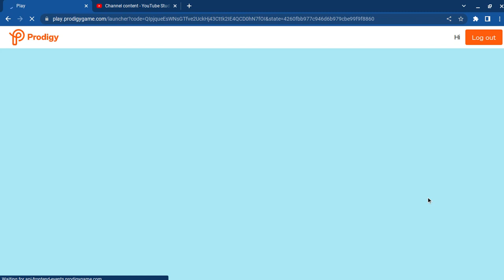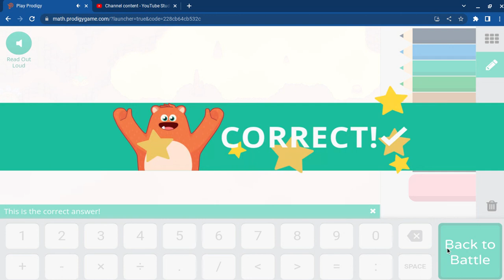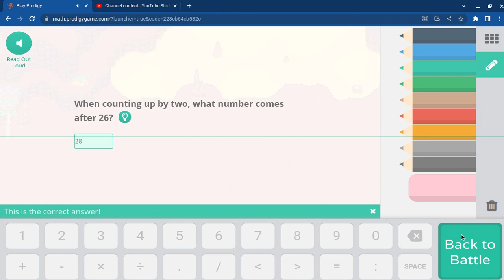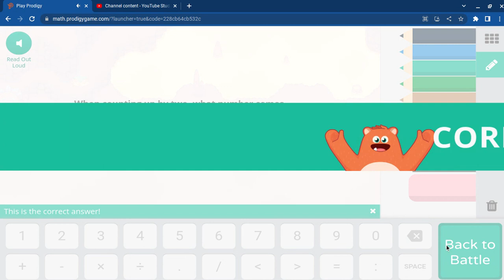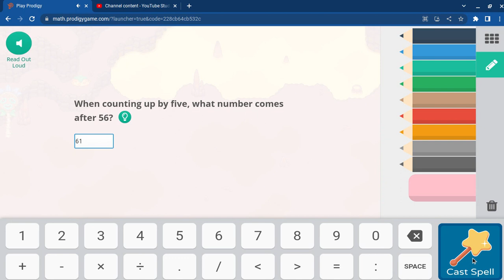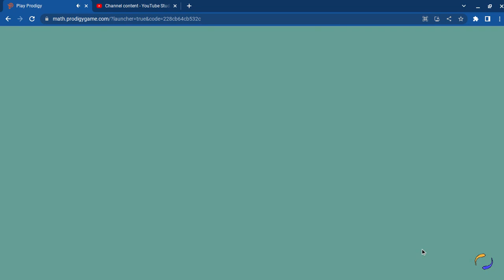prodigy part 1